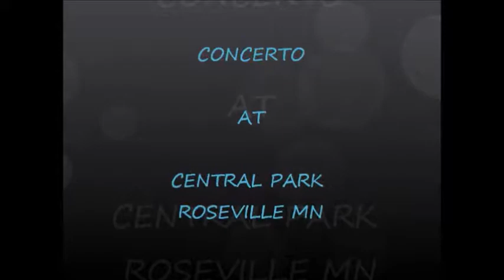Concerto II by MaryAnn at Central Park Roseville MN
Central Park in the Spring!